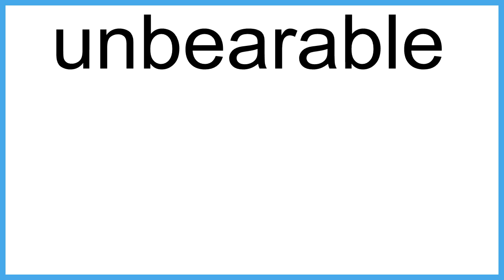unbearable meaning | Vocabulary for Kids | Children's Dictionary | Learn English Vocabulary